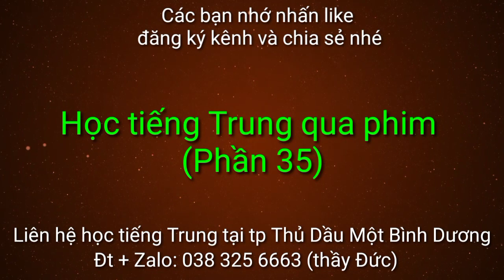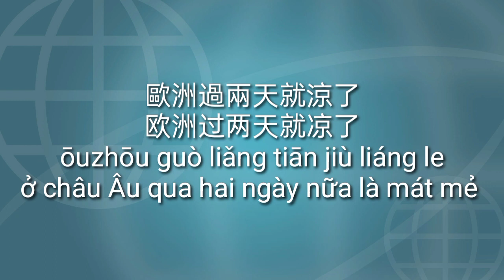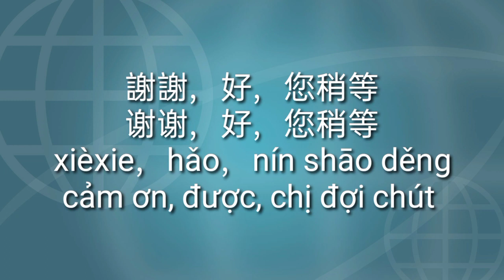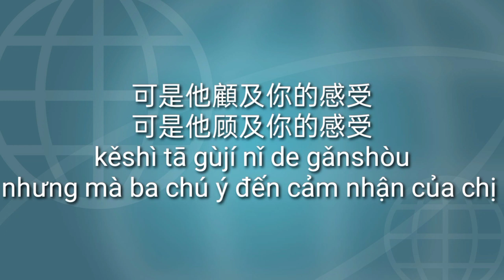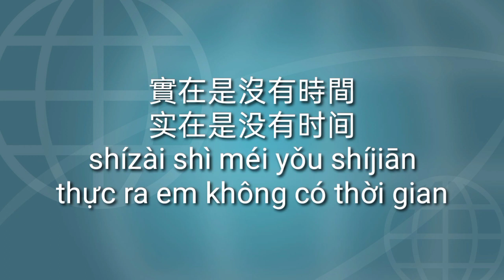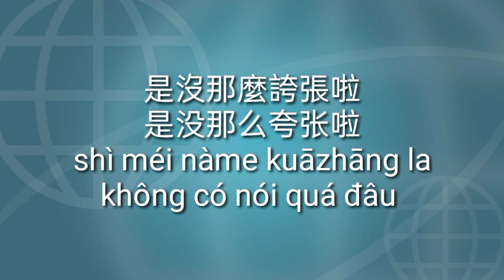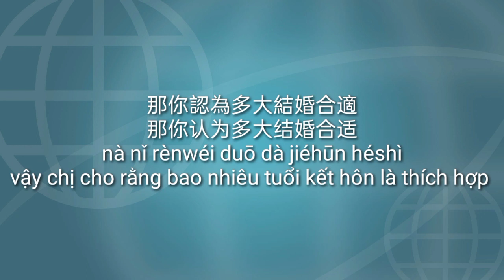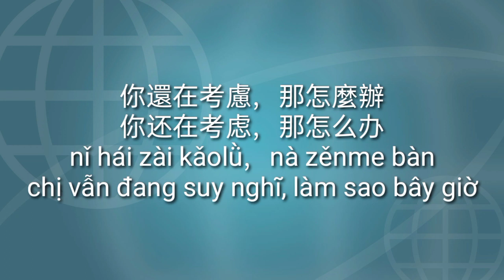Học tiếng Trung qua phim (phần 35)看影片学中文